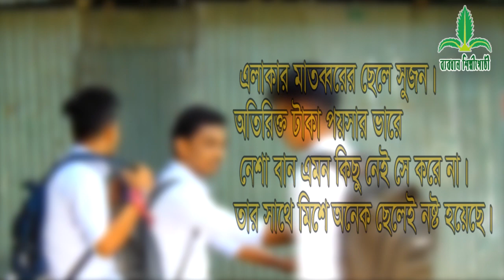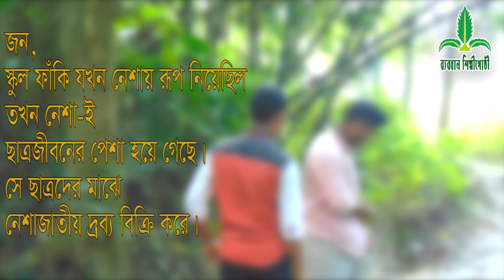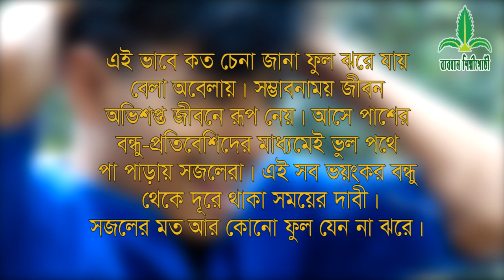ঝরে পড়া ফুল| New Bangla Short Film 2020 | ব্যবধান শিল্পীগোষ্ঠী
ঝরে পড়া ফুল
কৈশোরেই যেভাবে নেশায় আসক্ত হচ্ছে ছেলেরা |
New Bangla Short Film |
ব্যবধান শিল্পীগোষ্ঠী
কারিগরি সহযোগিতাঃ বিবর্ণ মিডিয়া
পরিবেশনাঃ ব্যবধান শিল্পীগোষ্ঠী, সিরাজগঞ্জ

লাইক শেয়ার করে সুস্থ সংস্কৃতি ছড়িয়ে দিন সর্বত্র। আল্লাহ আমাদের দ্বীনি কাজ কবুল করুন। আমিন।